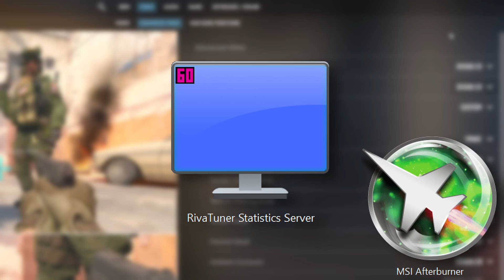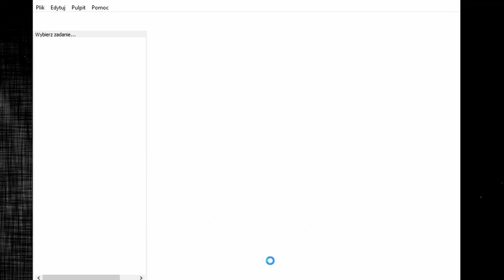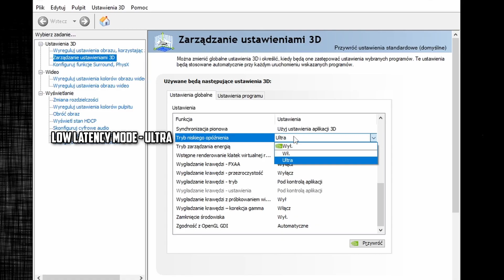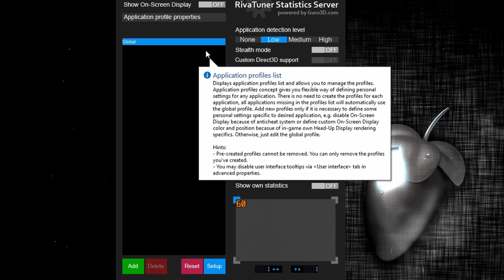NAJLEPSZE USTAWIENIA CS2 2024 [OPTYMALIZACJA FPS]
Jak mieć więcej FPS w Counter-Strike 2? W tym filmie pokażę Ci najlepsze ustawienia w CS2 na większą ilość FPS!

0:00 Intro
0:18 Ustawienia obrazu
0:57 Zaawansowane ustawienia graficzne
3:04 Benchmark FPS CS2
3:43 Jak ograniczyć FPS w CS2? [Rivatuner]
4:40 Zostaw subika :3

CS2 PL, CS2 POLSKA, COUNTER-STRIKE 2, COUNTER-STRIKE 2 PL, COUNTER-STRIKE 2 POLSKA, CSGO PL, CSGO POLSKA, CS:GO PL